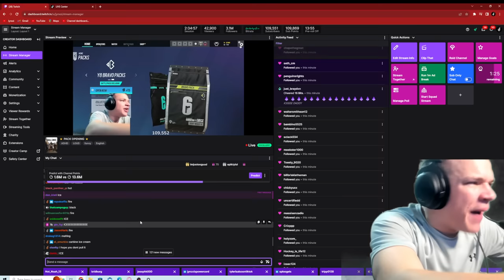Jynxzi's CRAZIEST Alpha Pack Opening... (Rainbow Six Siege)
Jynxzi's BEST Pack Opening... (Rainbow Six Siege)